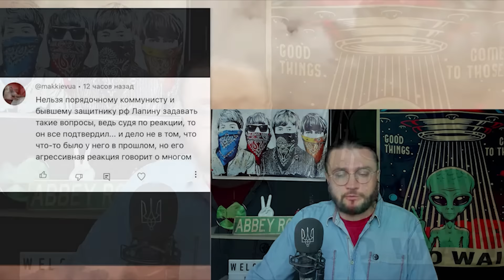БЛОГЕР В ШОКЕ